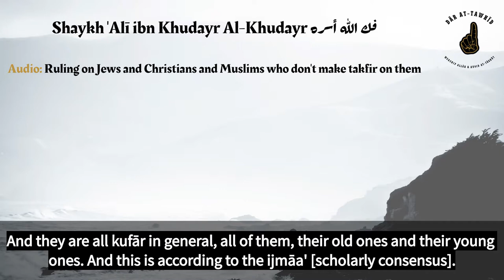Shaykh 'Alī Al-Khudayr - Ruling on Jews & Christians and Muslims who don't make Takfīr on them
📜 Fatwa 15 | Shaykh 'Alī ibn Khudayr Al-Khudayr may Allāh Ta'āla grant him Thabāt and hasten his release.

Question: Are the Jews and Christians kufār (disbelievers)? And are Ahl Al-Kitāb (people of the Scripture) kufār? And what is the detailed evidence for it?

Answer: Yes, kufār according to the Qur’ān, the Sunnah and ijmāa’ (scholarly consensus).  As for the Qur’ān, Allāh (ﷻ) said: “They have certainly disbelieved who say: ‘Allāh is the third of three.” [5:73]

And Allāh (ﷻ) said: “They have certainly disbelieved who say: ‘Allāh is the Messīh, the son of Maryam [Mary].” [5:72]

And Allāh (ﷻ) said: “Fight against those who do not believe in Allāh or in the Last Day and who do not consider unlawful what Allāh and His Messenger have made unlawful and who do not adopt the religion of truth (i.e. Islām) from those who were given the Scripture - (fight) until they give the Jizyah willingly while they are humbled. The jews say: ‘Ezra is the son of Allāh, and the christians say: ‘The Messīh is the son of Allāh.” [9:29-30]

And Allāh (ﷻ) said: “Say: ‘O people of the Scripture, come to a word that is equitable between us and you - that we will not worship except Allāh and not associate anything with Him.” [3:64]

And Allāh (ﷻ) said: “Say, “O people of the Scripture, why do you disbelieve in the verses of Allāh while Allāh is Witness over what you do.” [3:98]

And a group from among the people of knowledge narrated an ijmāa’ stating the kufr of the People of the Scripture from among the Jews and the Christians. From them is Al-Qādhī ‘Iyādh in ‘As-Shifāa’, and ibn Hazm in ‘Al-Fisal’, and ibn Taymiyyah in ‘Majmū’ Al-Fatāwa’ and many others did the same. And the Jews and Christians are the Ahl Al-Kitāb so there is no difference between them.

Q&A Session with Shaykh 'Alī ibn Khudayr Al-Khudayr (فرج الله عنه)

In shā Allah we will translate this entire Q&A session as an addition to Shaykh Nāsir bin Hamad Al-Fahds Fatāwa Al-Hā'iriyah. We ask Allāh increase their Thabāt and break their shackles.

Video transcript

The Question is related to the the ruling on the Jews and Christians before the Prophet (ﷺ) was sent. are they excused for their disbelief or not? So the Shaykh (فرج الله عنه) answered:

No, those from among them who followed the Torah and Injīl, they are Muslims. And those who disbelieved and changed their religion they are kufār.

This is their reality before the Prophet (ﷺ) was sent with the Final Revelation. After that, no they become kufār. Those from among them who accepted and entered Islām like 'Abd Allāh ibn Salam, they are Muslims. And those who stayed on their Judaism, even if they adhered to the original beliefs of the Torah and what wasn't altered. It will not be accepted from them.

So the Jews and Christians who came after the Final Revelation of the Prophet and didn't believe in the Prophet Muhammad (ﷺ) are kufār. And they will not be excused due to their Jahl [ignorance], nor for their Ta'wīl [interpretation].

And they are all kufār in general, all of them, their old ones and their young ones. And this is according to the ijmāa' [scholarly consensus]. This is according to ijmāa' it's not allowed for anyone to contradict it. A person who contradicts this [ruling] on Christians even on their layman and says they are excused for their disbelief because of ignorance, he is a kāfir according to ijmāa'.